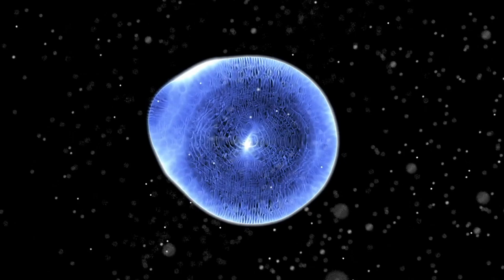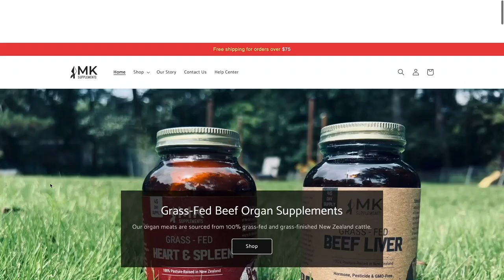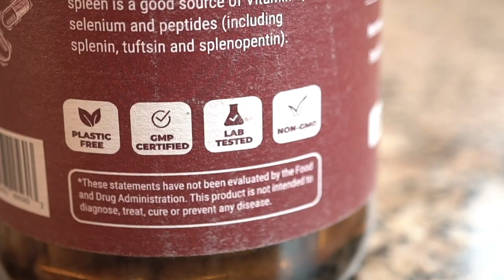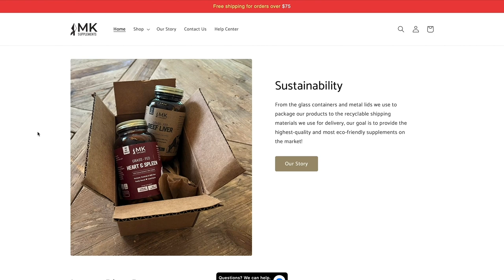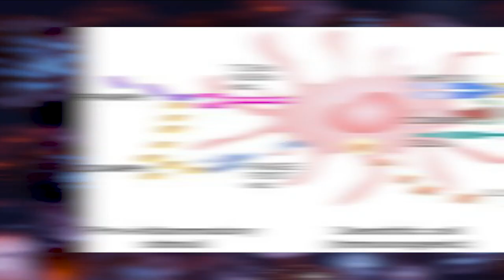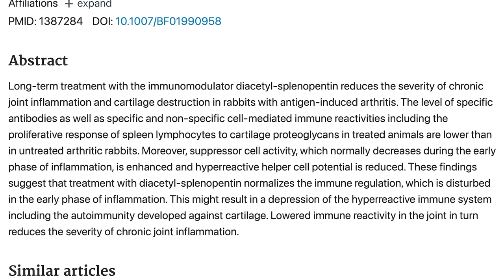The Most Nutrient Dense Organ Meat on the Planet (more than LIVER)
The Most Nutrient Dense Organ Meat on the Planet Earth! (Not Liver)- Thomas DeLauer

References

Timestamps ⏱

0:00 - Intro - This is More Nutritious than Liver (Best Organ Meat)
0:58 - Iron
3:30 - B-Vitamins
4:45 - Use Code THOMASDELAUER for 15% off MK Supplements' Heart & Spleen
6:23 - Peptides - Exciting New Research on Organ Meat!